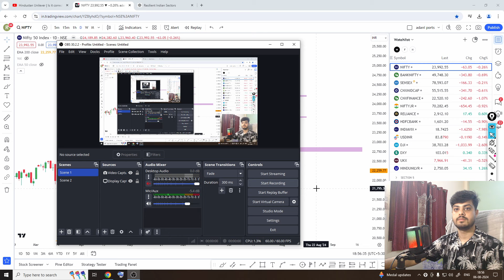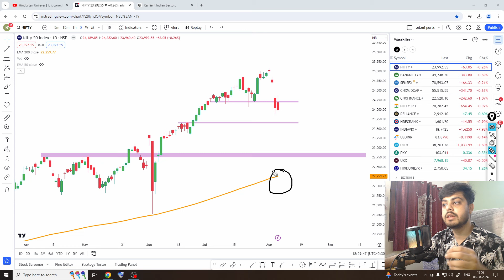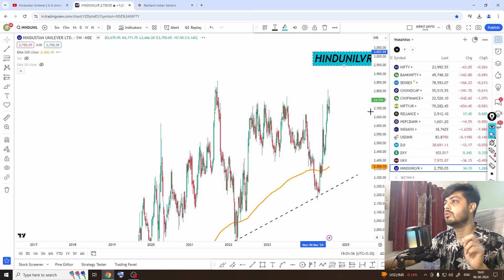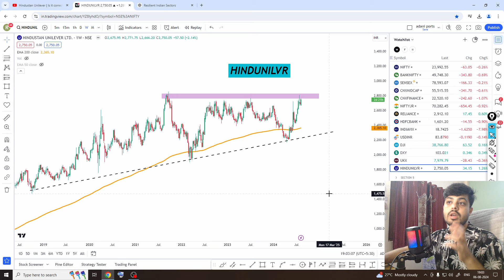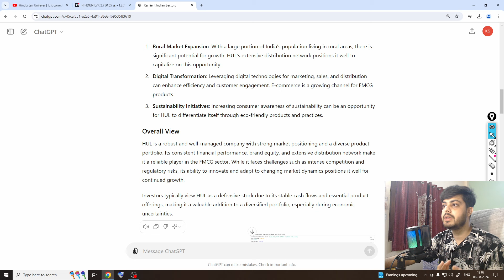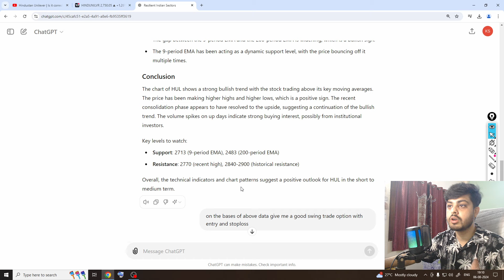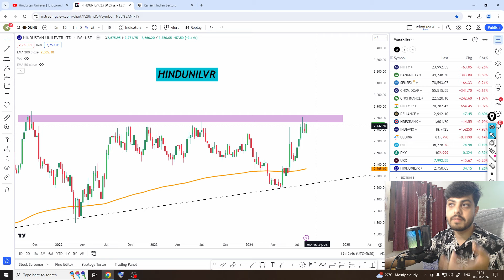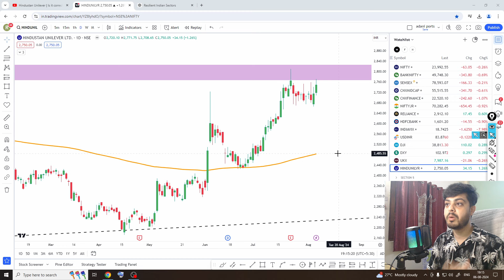Can FMCG stocks save you for Bear Market - ?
i hope you like our vedio
thankk you everyone .

this is just an analysis based on pure price action  not any buy or sell recommendation , kindly do your own analysis before taking any trade.